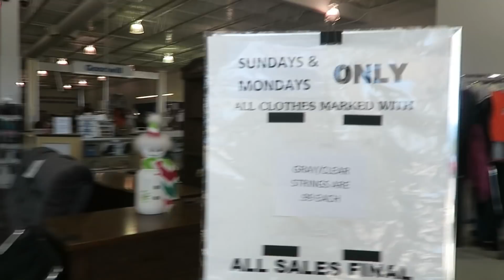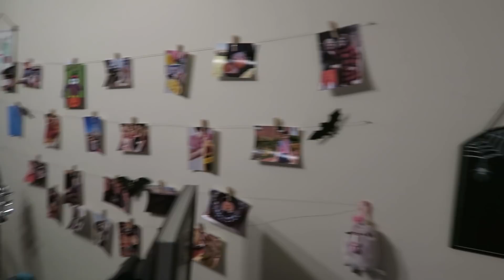Can't believe She's Married! | Vlog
Catching up on vlogs and I'm almost there!! This is the last one from September and it's a good one. I had a great weekend with my oldest friends, and got to celebrate my friend being married! I also lament over how I miss my hometown and decorate my apartment for Halloween! Enjoy!

Hi, I'm Maggie, a 25-year-old plus size fashion blogger, content creator, photographer and writer! I'm queer, body positive, and I love expressing myself through my style and my YouTube Channel.